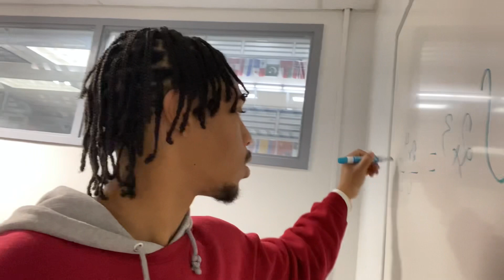HBCU School Elections Be Like